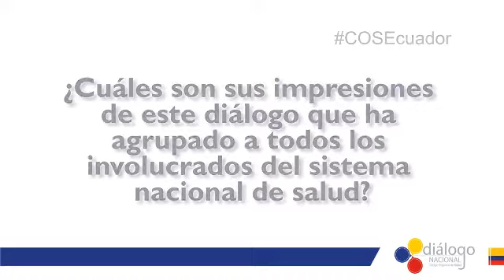Patricia Gavilanez, presidenta de la Federación de Enfermeras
Patricia Gavilanez, presidenta de la Federación de Enfermeras de Ecuador y la Confederación de Profesionales de la Salud nos comenta sus impresiones acerca de las reuniones que el Ministerio de Salud realizó con actores del Sistema Nacional de Salud sobre COSEcuador dentro del marco del DiálogoNacional.